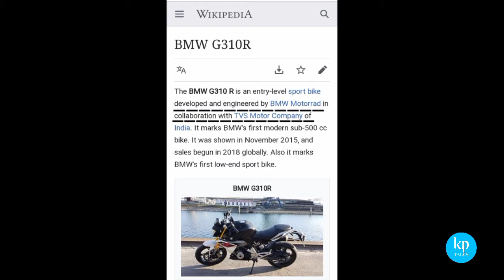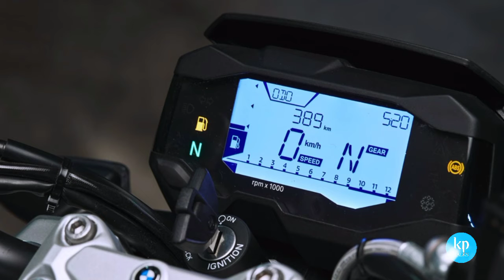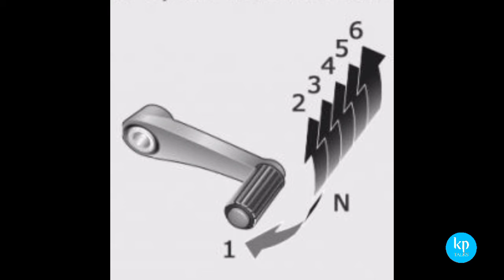BMW (GT 310 R) sports bike review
.Bike price ... 2.60 to 2.99 lack
.sub 500 cc sports bike
.BMW GT 310 r (313 cc engine)
.BMW and TVS Collab and made this bike
.milage .. (30 to 30.3) kmpl
.max speed ... 143 to 145 per hour
.With in (2.5) second it reach 0 to 50 km per hour
.Bike futures
seat hight : 785 mm
total weight : 164 kg
fuel tank : 11 litter and reserved fuel : 1 litter
body type : sports Naked Bikes
ABS : Dual channel
Starting : self start only
Pass switch : yes
speedometer : digital
trip meter : digital
odometer : digital
cooling system : Liquid cooling
DRLs : yes
tail light : LED
engine type : water cooled , single-cylinder 4 - stroke engine , four valves
max power : 34 ps @ 9250 rpm
max torque : 28 nm @ 7500 rpm
Emission type : bs6
bore : 80mm
stroke : 62.1mm
.Brake
 front brake disc 300 mm diameter
 back brake disc 240 mm diameter
.Tire
  front tire : 110/70 R17
  back tire : 150/60 R17
.Three phase alternator with 308 W
.Bike colour : cosmic black
                        pearl metalic white
                        racing red